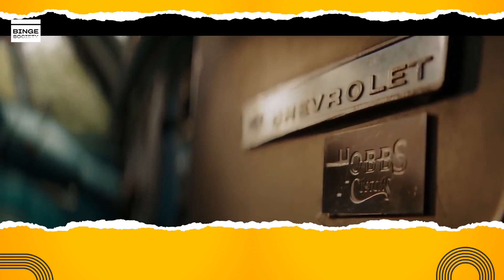Thrilling island escape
hobbs & shaw